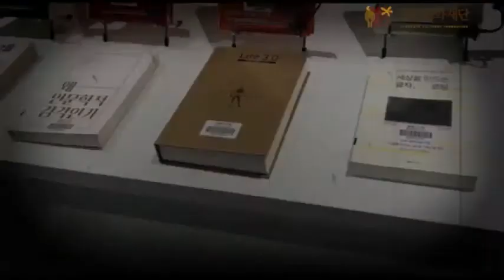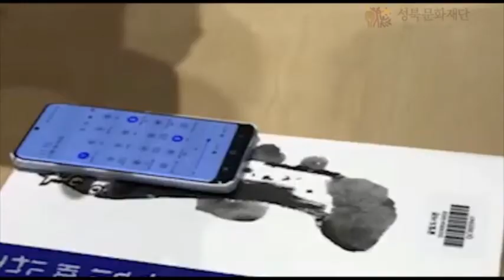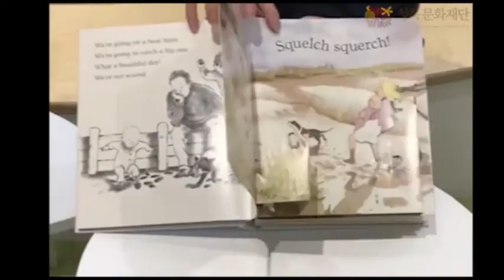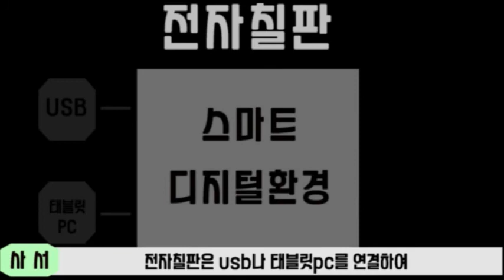글빛도서관 '온라인 글빛견학관'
첫 번째, 글빛이와 함께 하는 도서관 탐방
한성대학교 문헌정보학 동아리 Library Designer팀과 협업한 견학 영상입니다.
글빛도서관은 견학을 희망하는 모든 분들에게
안전한, 여행같은, 집콕되는, 온라인 견학을 준비했습니다.

많은 시청바라며, 온라인 글빛견학관은 끝난 게 아니니 자세한 사항은
글빛도서관 공식 홈페이지를 참고해주세요!